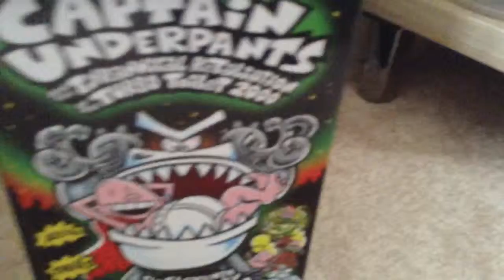Objesity Update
This may be sad for people who like slipper. She quit so book will replace her. :)